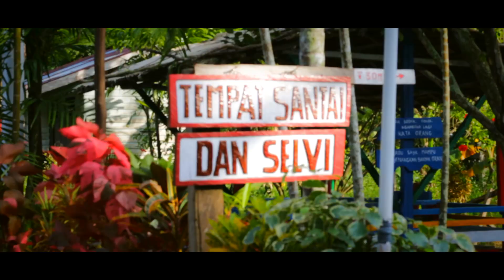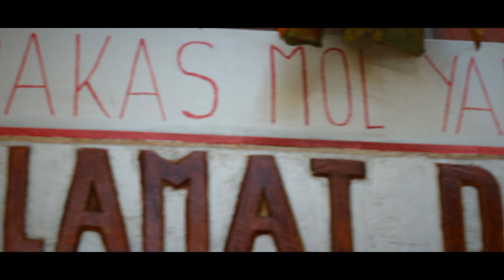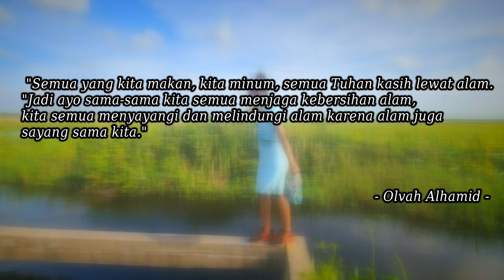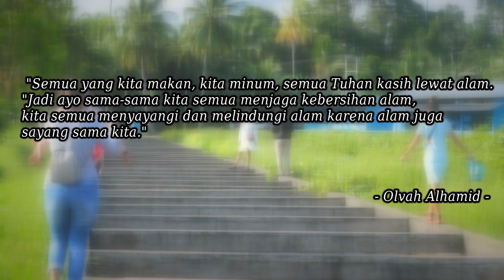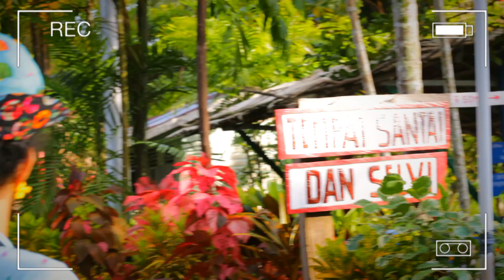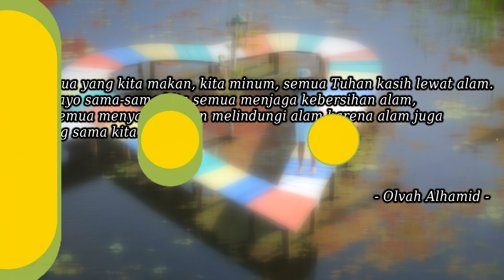INI DIA SUMBER AIR KOTA MERAUKE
Selalu pergunakan air dan sumber alam lainnya dengan bijak, karena kita tidak pernah tahu sampai kapan alam mampu menjadi sumber kehidupan bagi kita dan anak, cucu.
Di video ini, Olvah akan menunjukkan kepada kita, sumber air di Merauke yaitu Rawa Biru. Yang terpenting adalah, bagi kalian yang berkesempatan mengunjungi Rawa Biru, tetaplah menjaga kelestarian dan kebersihannya.

-Selamat menonton-

Terimakasih ya kamu sudah menjadi orang yang baik💚